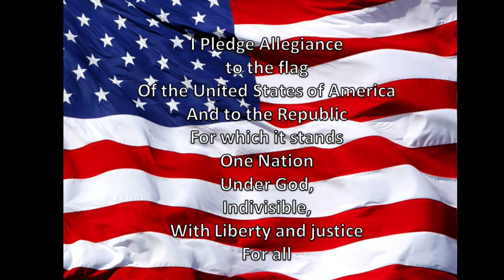Grizzly AM 12-15-23